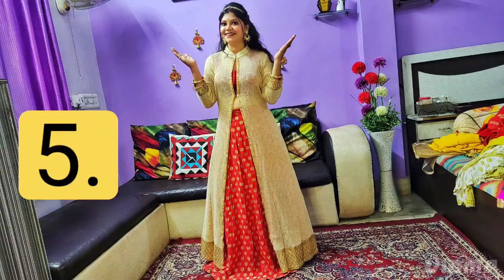1 skirt , 7 different ways to style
hello everyone
this is my first ever styling video on my channel..hope you all like this video...if this video is useful to you so don't forget to like share and subscribe and also pls give your valuable comments.

Thanku In advance
Akanksha Gupta ❤️❤️
#24×7momsaction